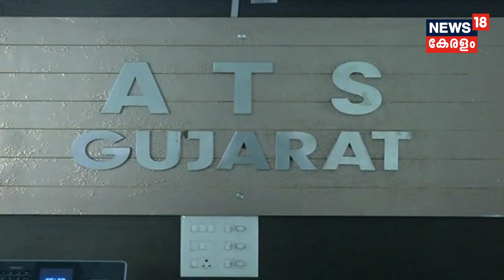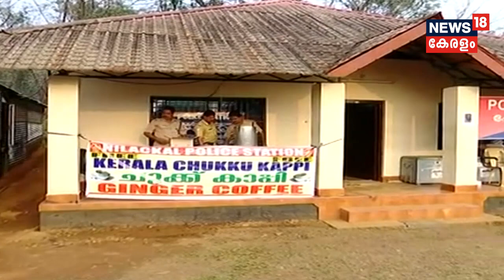ശബരിമലയിലെ നിയന്ത്രണങ്ങൾ പിൻവലിക്കില്ലെന്ന് മുഖ്യമന്ത്രി | 28th November 2018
Opposition demands the withdrawal of restrictions imposed at temple complex, but CM Pinarayi Vijayan clarifies that the government will not withdraw it as long as the problems persist.